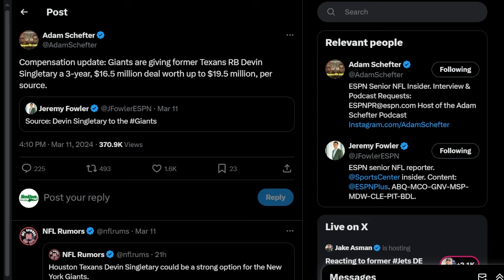The Devin Singletary New York Giants SIGNING Is So WEIRD...